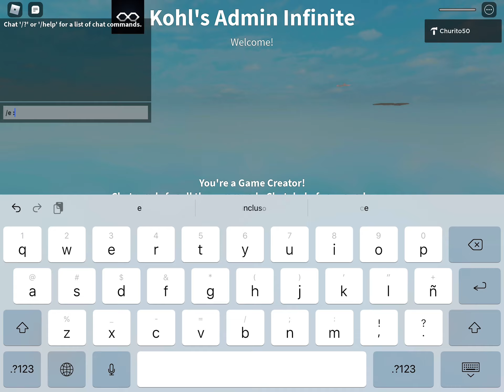The world of animals.avi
The world of animals Is a game on roblox that I have currently been working on. It is a 2D paper rp game to play as whatever animal you want. I haven’t been in much activity with the game recently as I have been  working on other stuff but I’m probably going to return to it very soon. That’s all I guess